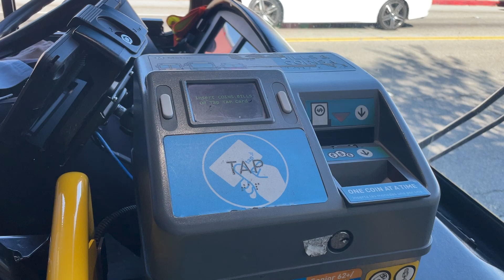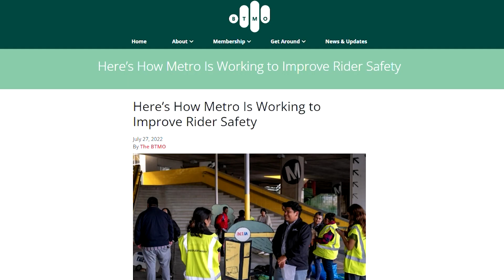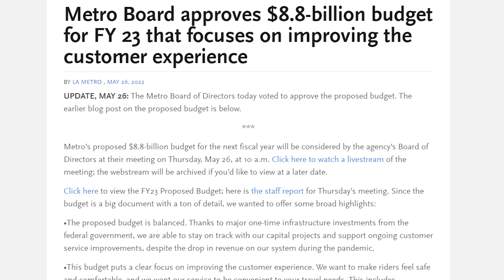世說新聞╱活春宮 吵架鬥毆 LA巴士也很亂？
大約兩個月前，世說新聞團隊曾報導過洛杉磯地鐵亂象頻發，這裡上演過活春宮、有可怕的打架鬥毆，還有人隨地大小便。那麼同為公共交通系統的洛杉磯巴士，情況會好一些嗎？

00:00 今日看點
00:24 LA巴士亂象頻傳
01:42 世說新聞團隊體驗LA巴士
02:45 華人長者講述巴士經歷
03:39 捷運系統改革
04:27 總結